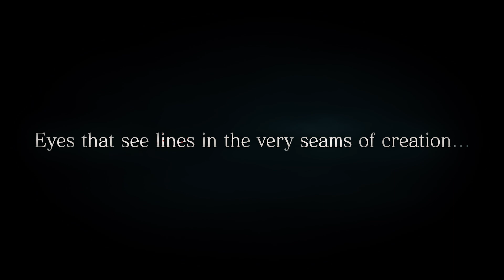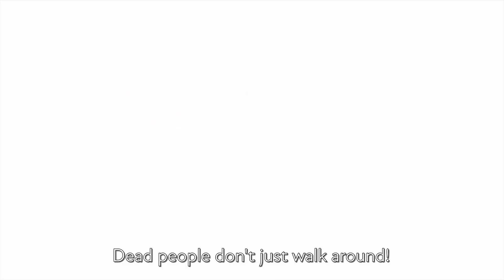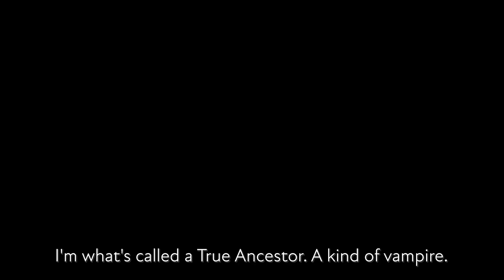TSUKIHIME -A piece of blue glass moon- English PV2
The celebrated visual novel from Kinoko Nasu and TYPE-MOON is born anew...

TSUKIHIME - A piece of blue glass moon - coming soon to PlayStation®4 and Nintendo Switch™ in Summer 2024!

STAFF
Scenario, Director: Kinoko Nasu
Character Design: Takashi Takeuchi
Art Director: Koyama Hirokazu
Animation, Scripting: BLACK
Graphics: Takao Aotuki/Shimokoshi/Shimaudon/Sunadorineko
Scripting: Urushinohara
Programming: Kiyobee
Logo Design: WINFANWORKS
Main Theme: ReoNa "Seimeisen" (SACRA MUSIC)
Opening Animation: ufotable
Planning & Production: TYPE-MOON

CAST
Shiki Tohno: Ryosuke Kanemoto
Arcueid Brunestud: Ikumi Hasegawa
Ciel: Kaede Hondo
Akiha Tohno: Shino Shimoji
Hisui: Kana Ichinose
Kohaku: Yuuki Kuwahara

Arihiko Inui: Makoto Furukawa
Satsuki Yumizuka: Minami Tanaka

Aoko Aozaki: Haruka Tomatsu

© TYPE-MOON